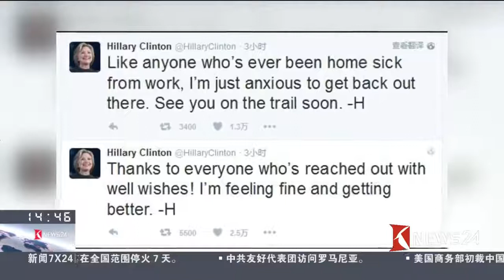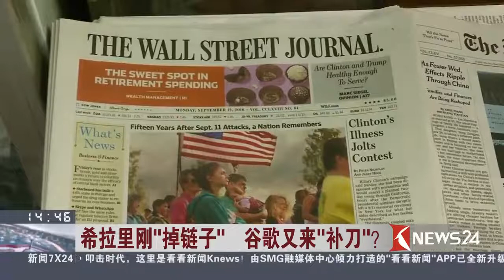Knews24新闻关注 |希拉里因健康状况暂停部分竞选行程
“邮件门”尚未平息，共和党参选人希拉里·克林顿再次染上了“诚信官司”。11号，希拉里在纽约出席“9·11”恐怖袭击15周年纪念活动时，因为身体不适提前退场，希拉里的发言人尼克路梅里尔第一时间澄清，说希拉里只是“感到太热”，出现中暑、脱水等症状。